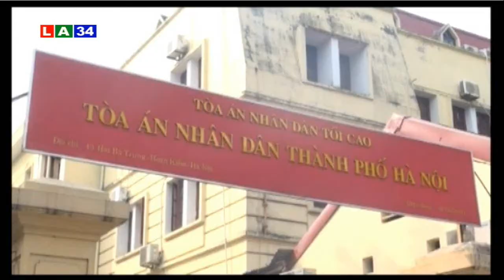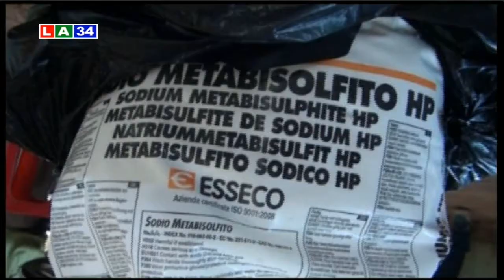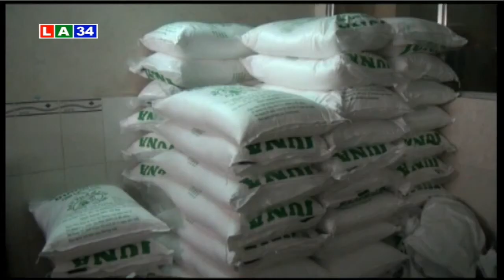Bản tin thời sự chiều 8 1 2016 | LATV